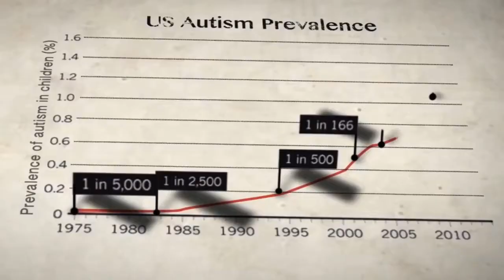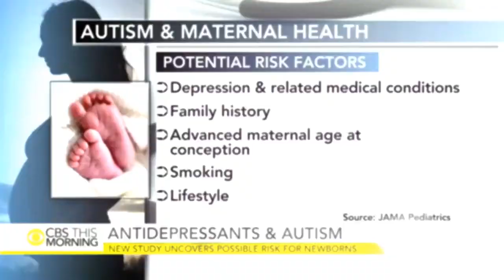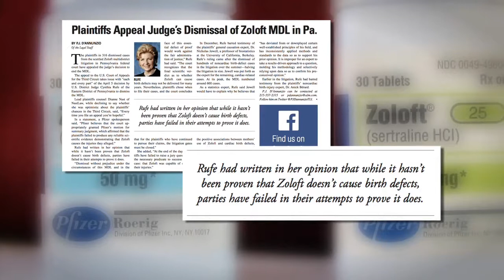Autism & Antidepressants During Pregnancy - Dangerous Drugs Attorney Gerald Williams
Philadelphia lawyer Gerald Williams discusses the correlation between antidepressants and autism during pregnancy.